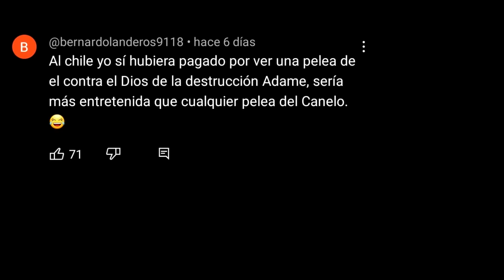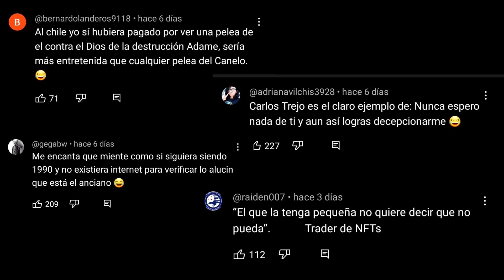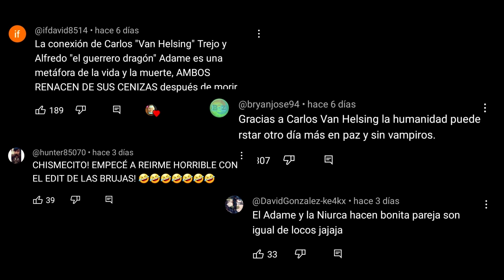Jaime Maussan el ALIEN Mexicano|Extraterrestres de papel Mache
Reveló la verdad con una piñata en forma de Extraterrestres